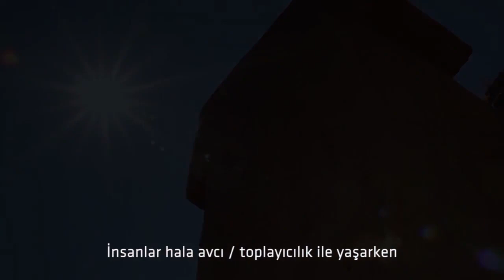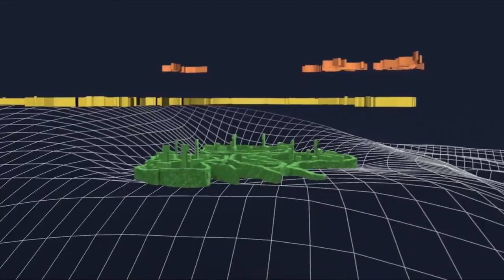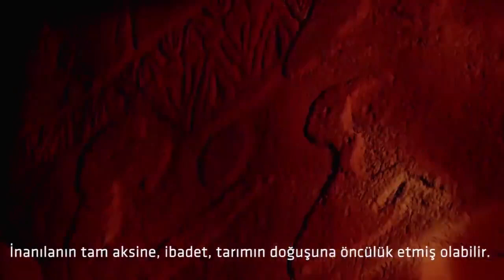Göbeklitepe belgeseli, Neden piramitlerden önemli Şanlıurfa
GÖBEKLİ TEPE, TARİHE IŞIK TUTAN YAPIT